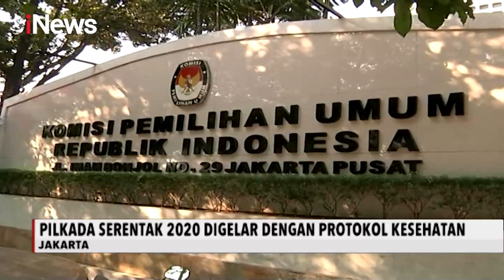Konser Musik dalam Rangka Kampanye Diperbolehkan - iNews Sore 17/09